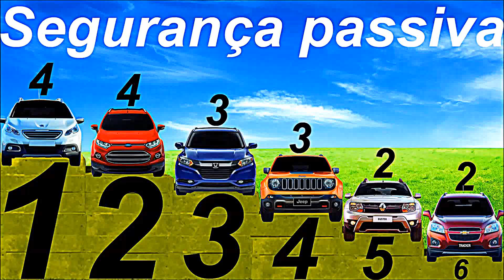*SEGURANÇA PASSIVA* Tracker vs EcoSport vs HR-V vs Jeep Renegade vs Peugeot 2008 vs Renault Duster